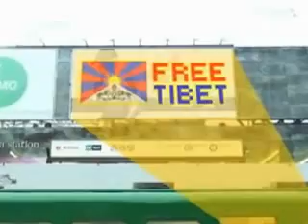Free Tibetan Ranger Performance